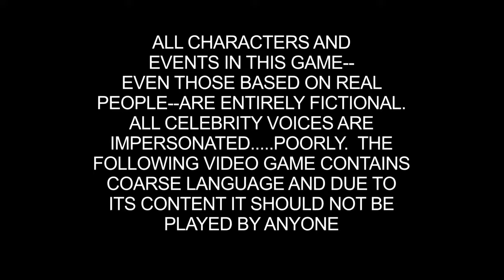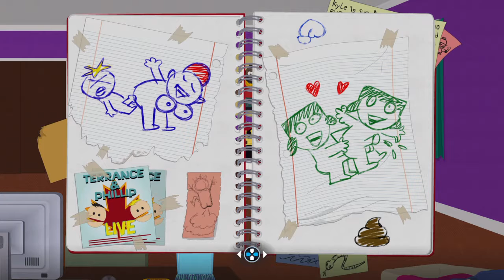South Park The Fractured But Whole Part 1 | COON AND FRIENDS!!